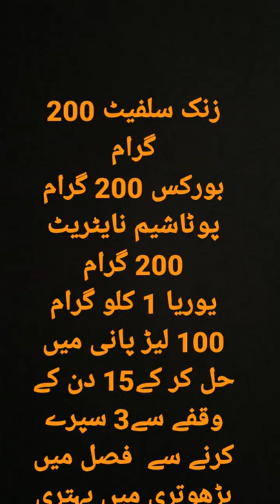Cotton leaf Curl Virus Treatment کپاس کی پتہ لپیٹ بیماری کا حل